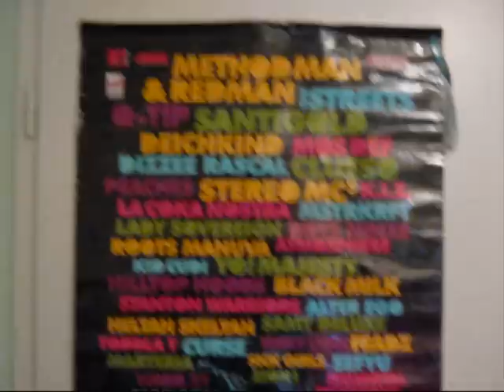Focalprice-Paket beim Zoll !!! [+ superwichtige Infos zum supergeheimen Channel]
besucht den supergeheimen channel, er ist auf darius' bizeps verlinkt;)